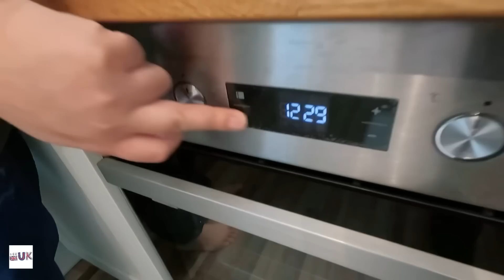[搬屋vlog] 最後搬屋準備 · 再見充滿回憶嘅舊居 11/6/2022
呢一日終於來臨了🥺我哋懷住既不捨又興奮嘅心情離開舊居，踏著疲倦嘅步伐到新屋去😬

我哋充心㊗️福新屋主一家會好似我哋咁生活快樂、融洽、健康❣️

💡Youtube新出咗Super Thanks功能，如果大家喜歡我哋嘅頻道，想對我哋作出支持嘅話，都可以試吓使用呢個新功能，不論多或少都會對我哋有一定嘅鼓勵🫶🏻作用🥹🥹

大家睇完記得俾comment、like同share出去❕未subscribe既就快快subscribe支持我哋🥰

廣告 ❇️由即日起至7月31日，走佬去UK嘅觀眾可以憑呢個優惠碼joulohuiuk10享有10% OFF👏🏻👏🏻👏🏻，⚠️只要喺Stoke-on-Trent嘅Cheerful Links或者到cheerfullinks.com 買滿£50就可以使用架喇🙌🏻 (catering貨品除外)

🔸店鋪地址：
STOKE-ON-TRENT SUPERSTORE
Stoke-on-Trent, Staffordshire
VICTORIA ROAD, STOKE ON TRENT,
STAFFORDSHIRE – ST4 2HS

成為走佬去UK會員